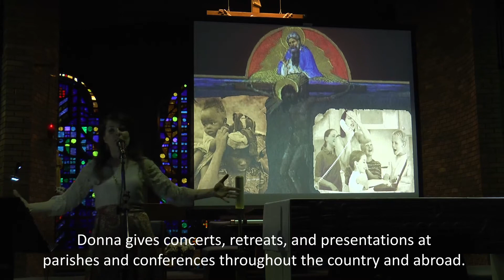Best Loved Contemporary Catholic Music and Songs You Want to Listen to, Sing To and Pray With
Not your mother's Catholic music. Sing your prayers and pray twice.
Sung prayers of the saints, Catholic church, and Bible word for word to memorize scripture by singing it.  Internationally acclaimed Catholic singer, Donna Cori, often compared to Celine Dion shares popular and well known prayers on 9 CDs
MY  LIVE  SCHEDULE
YOUTUBE:  Every Tues. 9:00am for morning prayer LITURGY OF THE HOURS, starting with breviary hymn, then prayers from the AUXILLIUM CHRISTIANORUM, gospel reading from Mass of the day with a short meditation to get you started with your own prayer time later.
FACEBOOK: Every Tues. night at 8:30 pm Central with my Series "Story Behind the Song" on my FB Please join me.
INSTAGRAM & FB: Every Tues. morn. at 8:15 on IG and 8:30 on FB. with an accapella Breviary Hymn and short meditation on the gospel of the day.

GET.
LADIES' RETREAT - DAY OF RECOLLECTION: "Keeping a Mary Spirit Throughout a Martha Day"